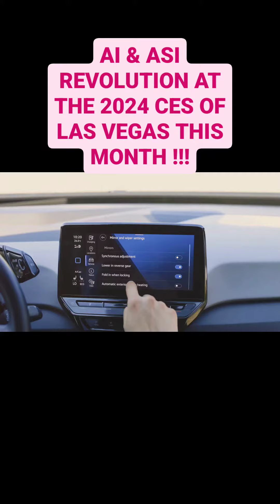AI & ASI REVOLUTION AT THE 2024 CES OF LAS VEGAS THIS MONTH !!!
CHOOSE BHSEU USA ONLINE MBA 👩‍🎓! TRAVEL & STUDY ! 🌄
REGISTRATION NOW OPEN🎓SESSIONS OPEN ALL YEAR LONG. !!! ✨👩🏽‍🎓
🌎LET THE WORLD BE YOUR CLASSROOM 🚢!
The REGISTRATION Business, Humanities, Science and Ethics University, USA (BHSEU)

Prof. Chazoule, NEW YORK. USA. English & French

Prof.Chazoule.USA